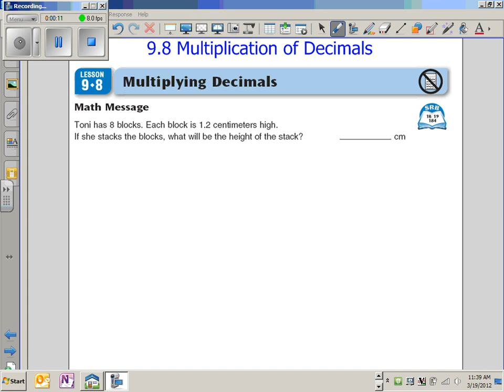Number Talk - Multiplication of Decimals.wmv